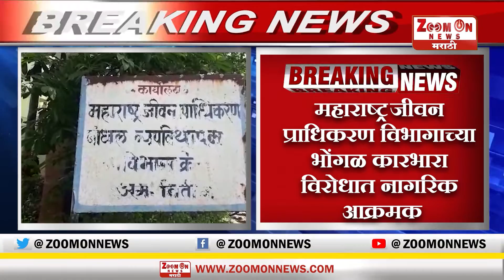BREAKING NEWS | अमरावतीत पाण्यासाठी नागरिकांचा आक्रमक पवित्रा